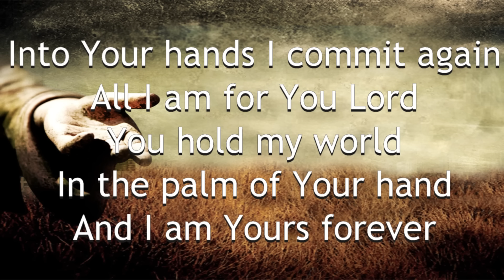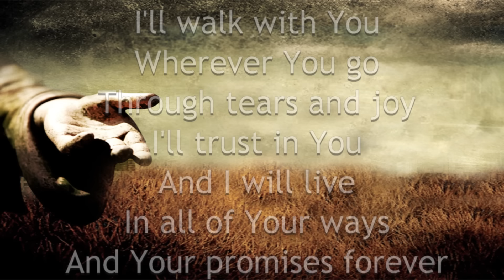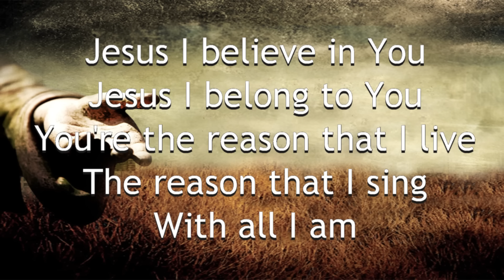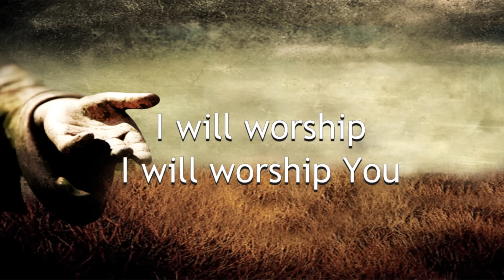With All That I Am - Darlene Zschech